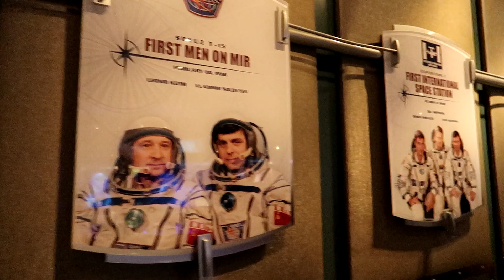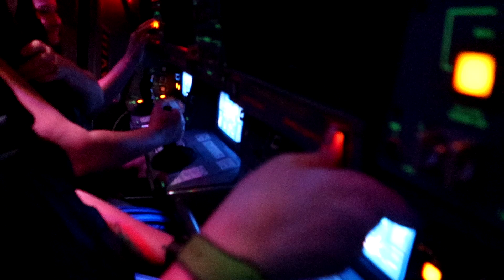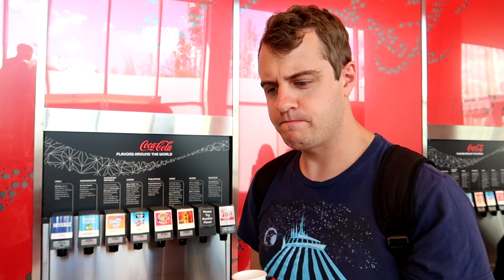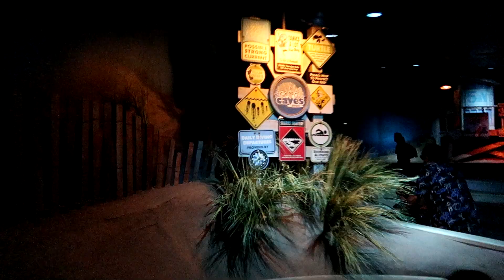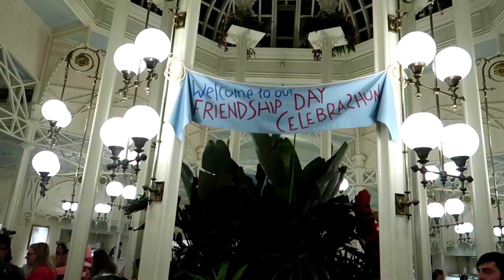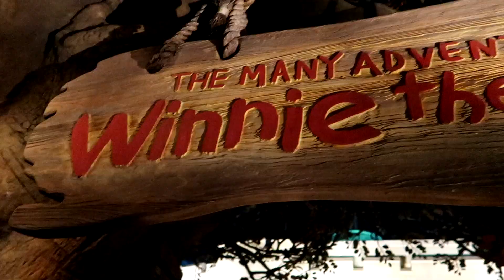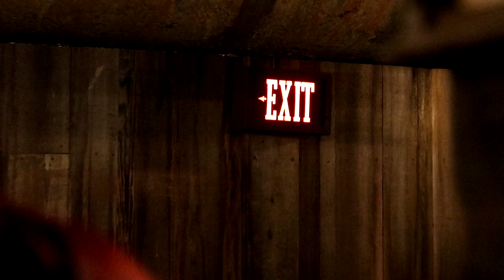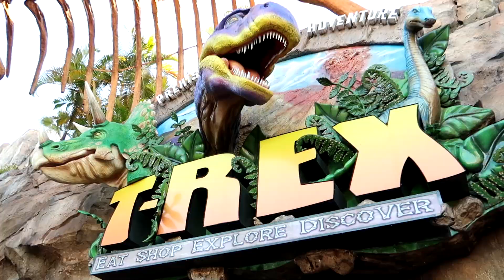Walt Disney World: Super Mega Vlog (Guardians Of The Galaxy: Cosmic Rewind, Crystal Palace, & More)!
Greetings, all! This marks the second day at the Walt Disney World resort for the family and myself. We begin the day at somewhere I wasn't planning at all (Mission: SPACE) and then head on over to Cosmic Rewind. After, we go enjoy Living With The Land along with Journey Into Imagination With Figment! On top of that, we enjoyed an AMAZING dinner at the Crystal Palace. Thanks to @PagingMrMorrow for the tips on the prime rib!  I appreciate you taking the to watch the video! The more the merrier! Thanks for stopping by and remember to Adapt & Overcome!